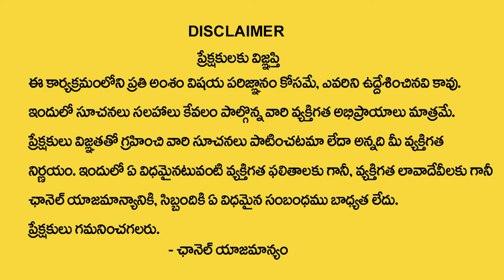Suresh : How to Become rich and Earn Money with Affirmations | Money Mantra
Watch► Suresh : How to Become rich and Earn Money with Affirmations | Money Affirmations | Money Mantra

•  Manifestation Techniques

•  Positive Thinking

•  Attracting Abundance

•  Visualization Practices

•  Mindfulness Meditation

•  Success Mindset

•  The Secret

•  Personal Growth

•  Spiritual Awakening

•  Energy Frequency

•  Gratitude Practices

•  Attract Wealth